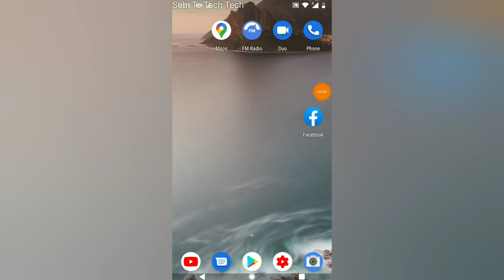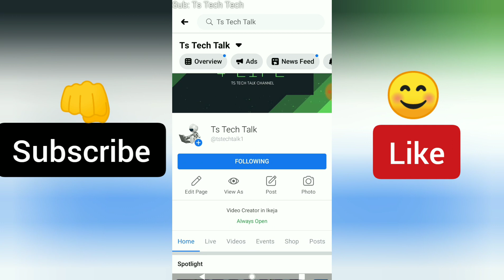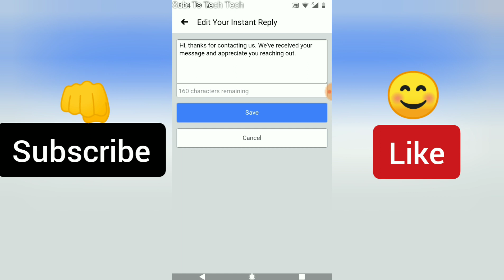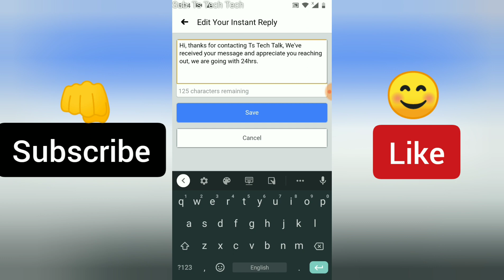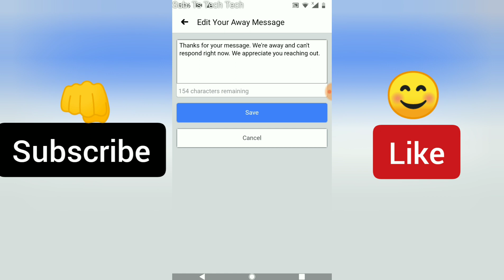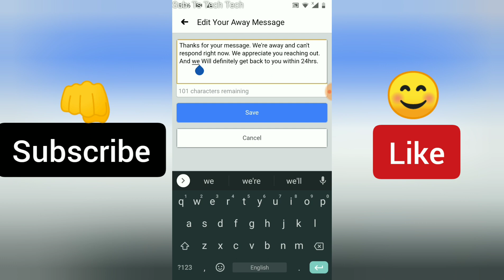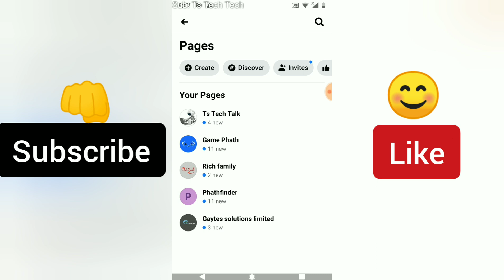Mobile How to activate instant chat to Facebook page 2020 - Facebook app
I will show you how you can set up Facebook instant reply chat bot using Facebook app, the auto responder replies to messages and also multiple chats while you are offline, which is very important for your page.

An easily automated responses, use Page messaging tools such as greetings, instant replies and away messages.

According to research Messaging is the fastest-growing form of communication, between friends, family and, increasingly, businesses.

Watch the video till the end to learn how o do this.